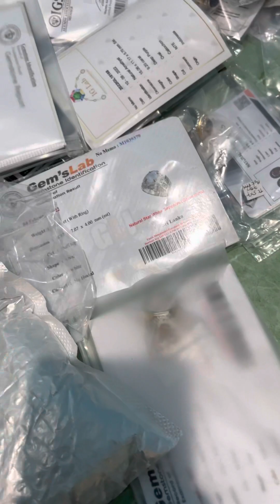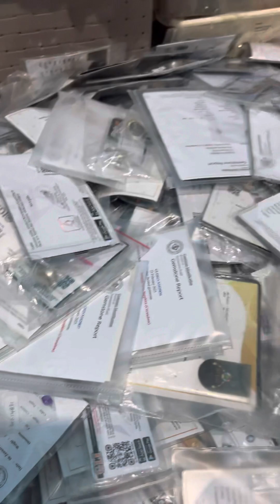Lautan batu permata berbagai macam jenis luar biasa karunia yg mahakuasa